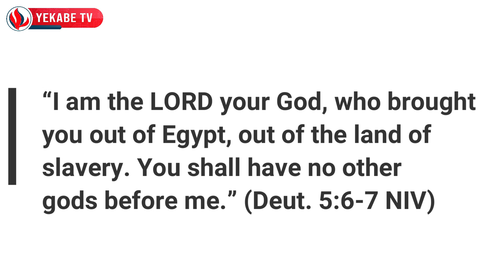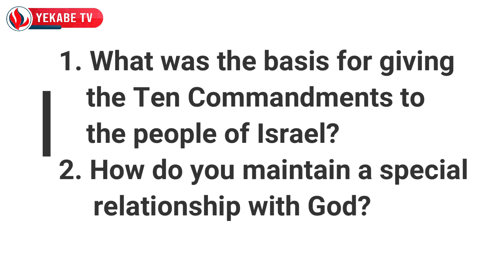DAILY SPIRIT FOR YOUTH 348 - MAINTAINING A SPECIAL RELATIONSHIP WITH GOD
Based on Deuteronomy 5:1-21.
Script By: Pdt. Bernadeth Florenza da Lopez
Hosted by : Teofilus Nathanael (Mahasiswa)